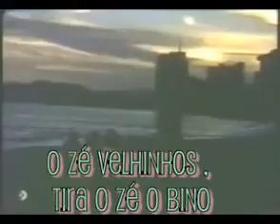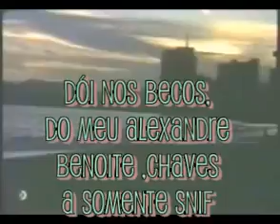A.N.T.A. Chaves boa noite vizinhança acelerado legendado - 1.25x Faster (Para Fast Motion Fx)